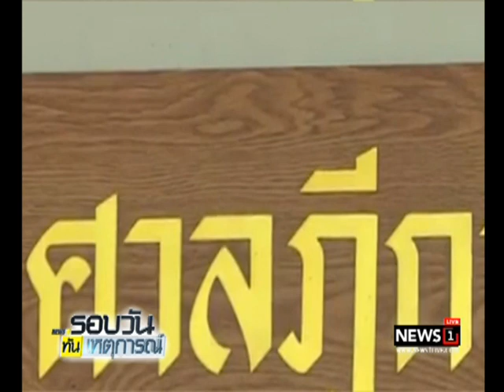ผบ.ตร.คุมเข้มวันตัดสินจำนำข้าว หวั่นมือที่3 สร้างสถานการณ์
27/07/2017  ผบ.ตร.คุมเข้มวันตัดสินจำนำข้าว หวั่นมือที่3 สร้างสถานการณ์